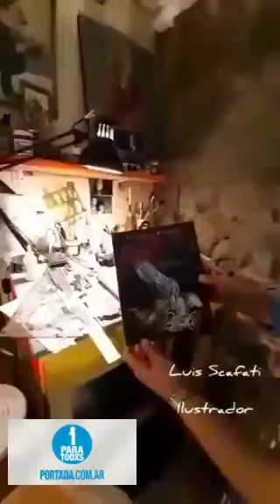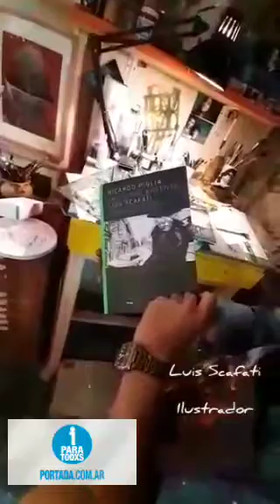Luis Scafati se sumó por amor al ARTE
Artista reconocido en el mundo por sus ilustraciones y la calidad de su profusa obra plástica. Nació y estudió en Mendoza. Forzado por la dictadura, debió residir  lejos de las acequias.  Ya en Buenos Aires junto a Marta Vicente, su esposa y colega, cobra notoriedad y participa de las principales publicaciones del momento.  España, Alemania, Bulgaria, Japón, Gran Bretaña conocen su talento y en PORTADA nos resulta un honor contar con su testimonio.